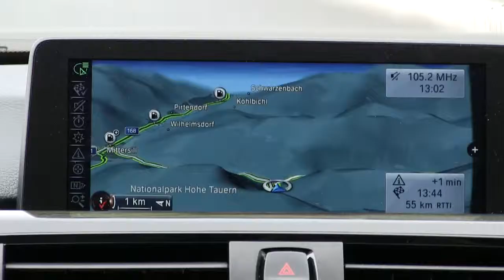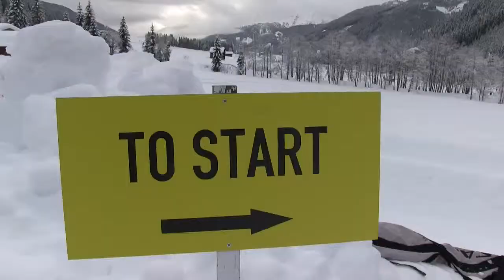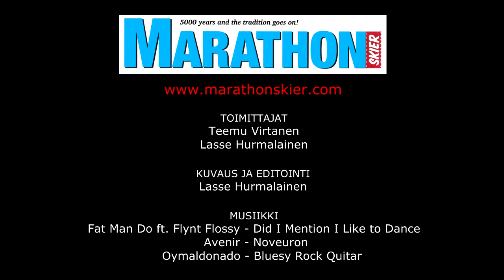Dolomitenlauf 2014 (finnish version)